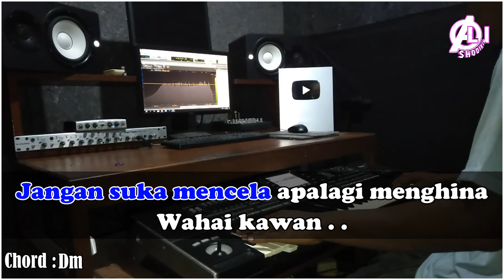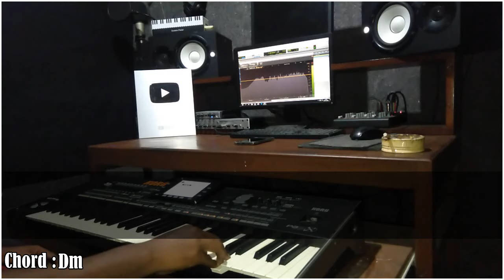LAGU BUAT KAWAN - Rhoma Irama - Karaoke Dangdut (Cover) Korg Pa3X Lirik & Chord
hay teman teman dividio kali ini saya memainkan keyboard KORG Pa3X Version indonesia

     lagu dari : Rhoma irama
Nada dasar : D Minor

Dividio ini saya hanya memainkan style semi dan voice string,Semua voice keyboard sudah saya rekam secara terpisah,
Akan lebih baik didengarkan menggunakan headset,headphone / speaker

Record : Adobe 1.5
Editting : Vegas Pro 14.0 (64 - bit)
Keyboard : KORG Pa3X Version indonesia

Jika teman teman menyukai vidio saya,Share sebanyak banyaknya atau cukup like saja dan berikan komentar dikolom bawah.